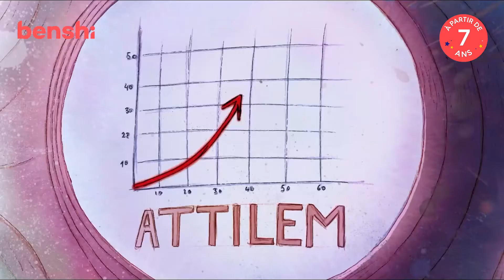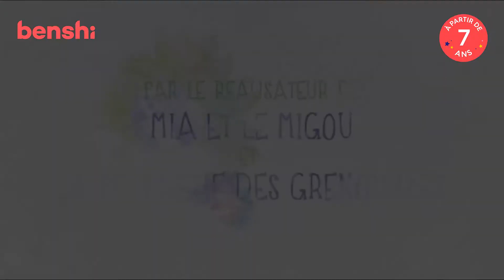Tante Hilda ! - Bande annonce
Tante Hilda est une grande amoureuse de la nature et met tout en œuvre pour la préserver. Son plus grand souhait est de vivre des jours heureux auprès de ses parents dans leur incroyable jardin aux milliers de fleurs, qu’elle chérit comme ses propres enfants. Mais leur immense serre ne suffira bientôt plus à les protéger de la menace écologique qui gronde. Attilem, une nouvelle céréale qui se cultive quasiment sans eau et qui se développe à toute vitesse fait son apparition dans le pays. Alors que chacun semble y voir le remède à la faim dans le monde, Hilda tente de les avertir du danger…

Réalisation : Jacques-Rémy Girerd, Benoît Chieux
Production : Folimage Production / Melusine Production / Rhône-Alpes Cinéma / France 3 Cinéma / SND
Distribution : SND
Avec les voix de : Sabine Azéma, Josiane Balasko, Sergueï Vladimirov, Gilles Détroit, François Morel...

Sélection officielle en compétition au Festival International du Film de Berlin 2014, la Berlinale (sélection Generation Kplus)
☆ À partir de 7 ans

Crédits : Tante Hilda